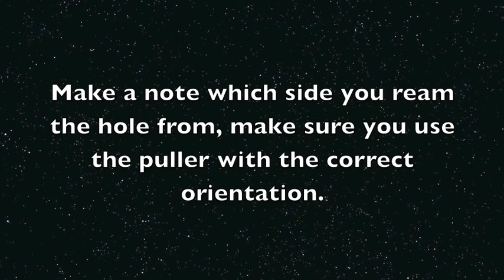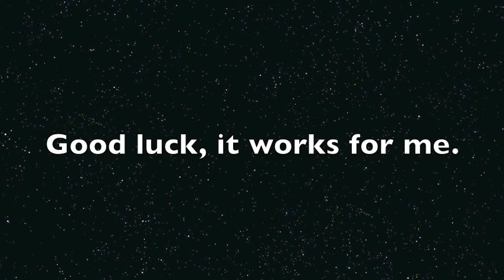Cheap Bullet Puller